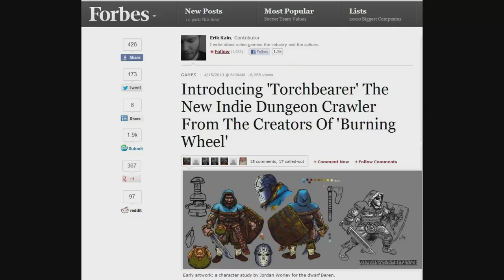Emergent Play: Episode 30 - Hacks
A few thoughts on RPG hacks.